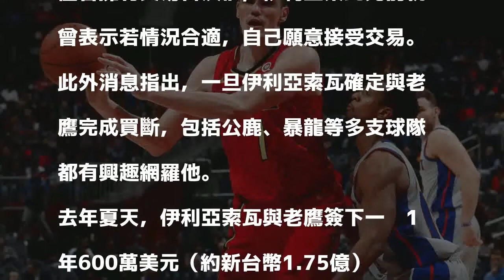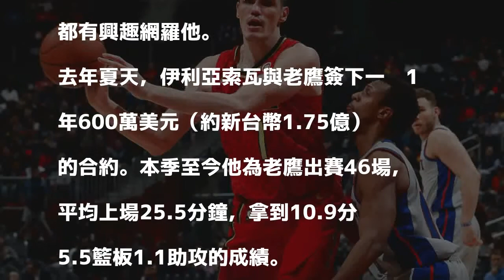NBA》傳伊利亞索瓦接受老鷹買斷 公鹿、暴龍想搶人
傳老鷹前鋒伊利亞索瓦已接受球隊買斷。（資料照，法新社）

發表評論評論如下。